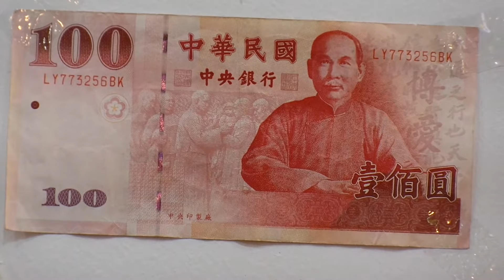타이완 돈( 대만 돈 1백원 ) , Taiwan Money 100. 쑨원 초상화 .